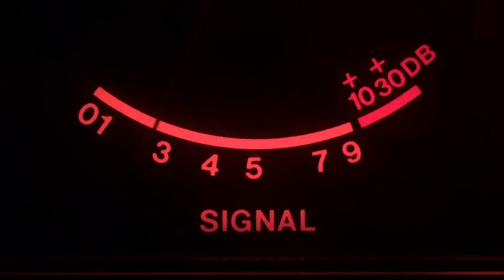38LSB 6/17/17 6:30pm est